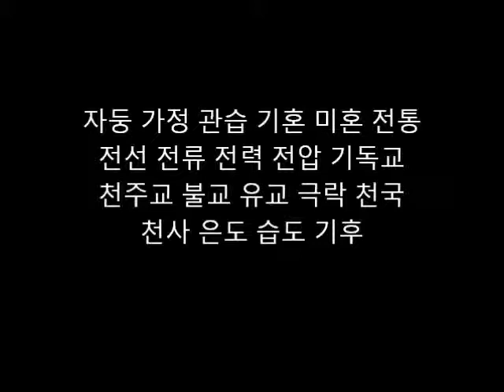韓国語漢字語・筆記練習１